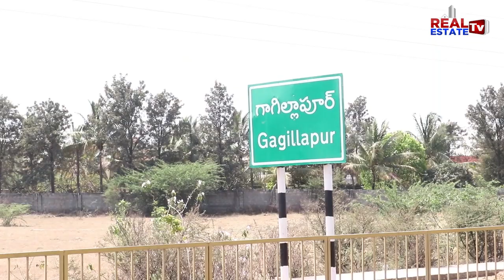APR Group Launches New 180 Villas Project @Gagillapur, Hyderabad || కొత్త విల్లా ప్రాజెక్ట్ భూమిపూజ